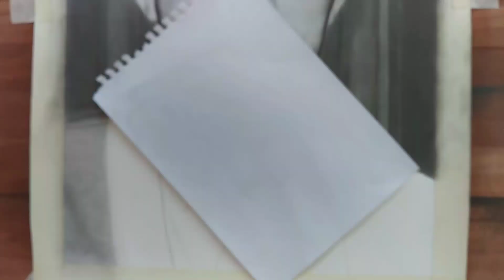How to shade Blazer, Tie & shirt... // Part - 04 // Time-lapse video..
This is again an time lapse video of shading blazer, tie & shirt
I'm drawing this hyperrealstic portrait of my cousin with Graphite pencils & enjoying the whole process of drawing this one.